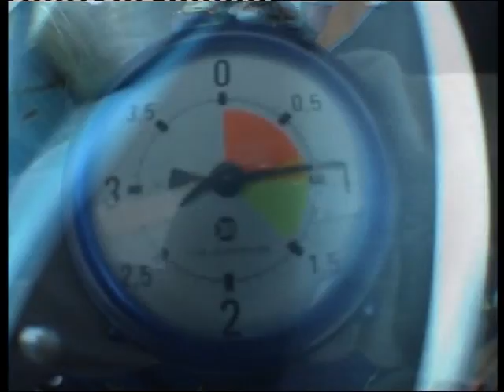David Baptême parachutisme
SilverCoast "2" Octobre 2009